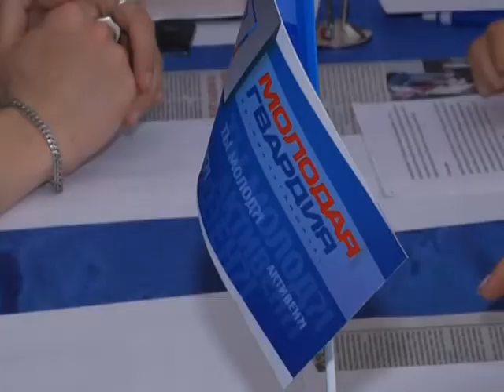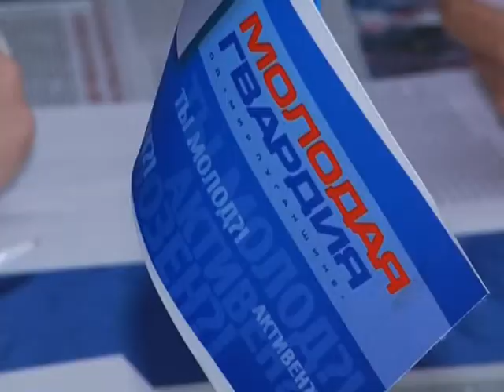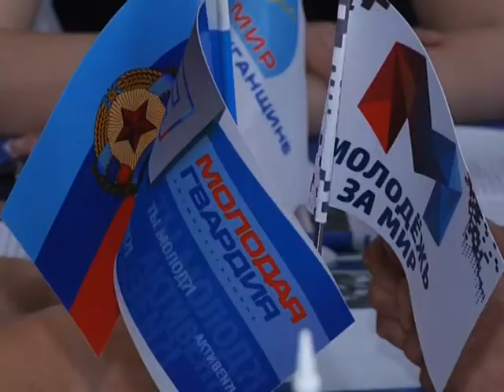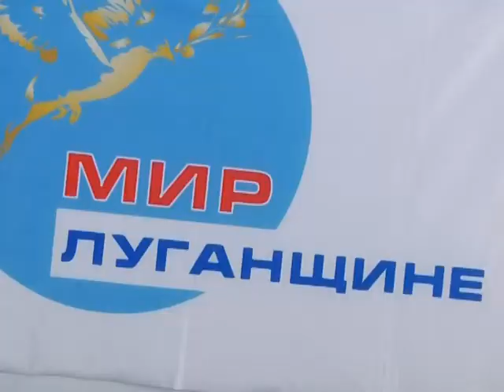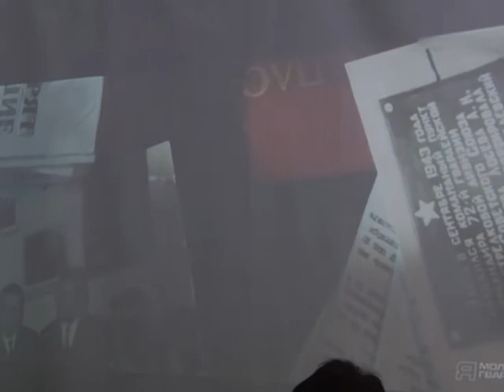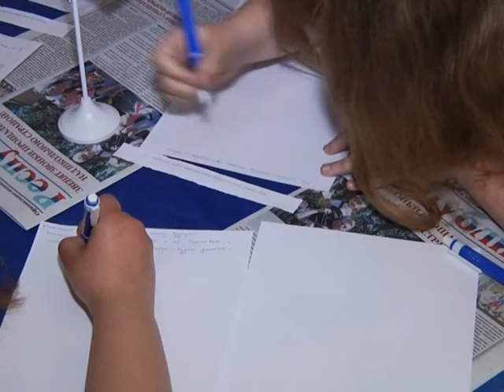Круглый стол "Моя Республика - моя страна"